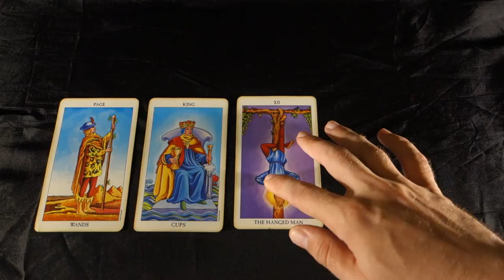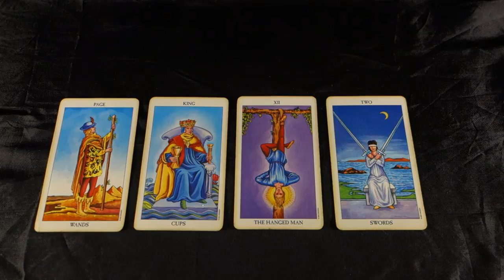TAURUS! THERE IS DANGER IN NOT THINKING THINGS THROUGH! Taurus Weekly Tarot Reading August 8-12 2018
TAURUS! THERE IS DANGER IN NOT THINKING THINGS THROUGH Taurus Weekly Tarot Reading August 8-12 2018 For your August 2018 EXTENDED Love and Career reading 2 spreads in 1 video